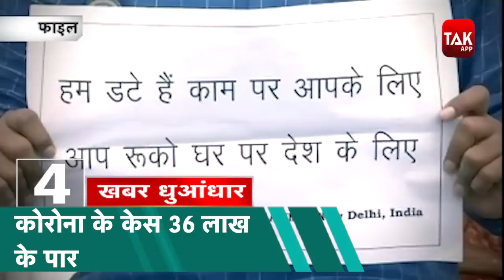News Tak Top 5: सरकार ने जारी किए हैरान कर देने वाले आंकड़े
कोरोना संकट की वजह से अप्रैल से जून के इस वित्त वर्ष की पहली तिमाही की GDP में 23.9 फीसदी बड़ी गिरावट दर्ज... सरकार ने जारी किए वित्त वर्ष 2020-21 के अप्रैल से जून तिमाही तक के आंकड़े... बताया जा रहा है कि 40 साल में GDP में ये सबसे गिरावट है... दो महीने यानी अप्रैल और मई में लॉकडाउन की वजह से अर्थव्यवस्था पूरी तरह ठप रही है... जिसका असर जीडीपी पर देखने को मिल रहा है... हालांकि इसका कृषि क्षेत्र पर कोई असर नहीं होगा, कृषि विकास दर जहां +3.4% है तो वहीं विनिर्माण वृद्धि दर -39.3% रही है... इससे आमदनी कम हो सकती है और नई नौकरियों को लेकर संकट पैदा हो सकता है और ऐसे में जो नौकरियों में है उनकी छंटनी की संभावना बढ़ती है और सैलरी में बढ़ोतरी की संभावना कम हो जाती है... इस बीच राहुल गांधी ने कहा- पर्याप्त रोज़गार के बिना लाखों भारतीय युवा कट्टरपंथी ताकतों में परिवर्तित हो जाएंगे या जीविकोपार्जन के लिए अपराध का रास्ता चुन लेंगे...
चले गए सियासत के शिखर पुरुष... लंबी बीमारी के बाद पूर्व राष्ट्पति प्रणब मुखर्जी का निधन-पूरे देश में शोक की लहर... भारत रत्न प्रणब दा के निधन पर सियासी जगत सन्न,पीएम मोदी,राष्ट्रपति ने जताया शोक-राहुल गांधी ने भी ट्वीट कर कहा अलविदा... प्रणब मुखर्जी कई दिनों से बीमार चल रहे थे और दिल्ली के RR हॉस्पिटल में उनका इलाज चल रहा था... वे दिमाग में खून के थक्के के ऑपरेशन के लिए अस्पताल गए थे जहाँ वो जाँच में कोरोना पॉज़िटिव भी पाए गए थे... प्रणब मुखर्जी 2012 से 2017 के बीच देश के राष्ट्रपति रहे... 84 साल  की उम्र में उनका निधन हुआ...